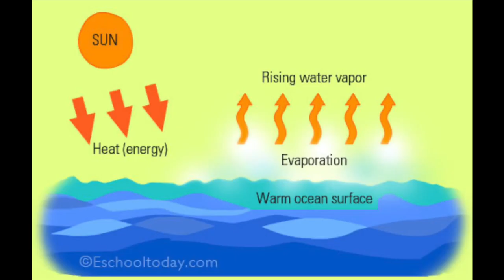Frank Traynor - “Burn, baby, burn!" - The VAMP Nonfiction Showcase - November 2023